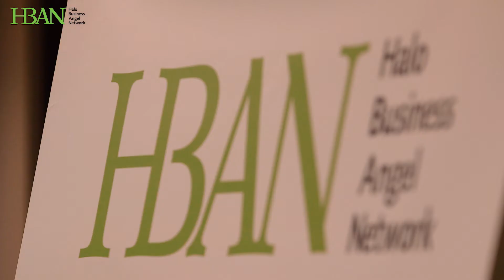HBAN Invites You to the 2020 All-Island Conference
The HBAN 2020 All-Island Conference will take place on Thursday February 6th 2020 in Powerscourt Hotel.
The theme of this years conference is Driving Value with Exits and Data.